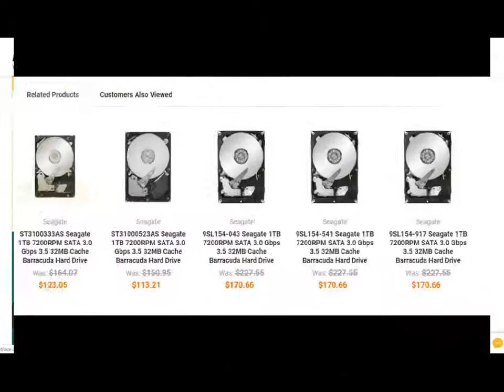youtube video #-Ov8VMR-pCY